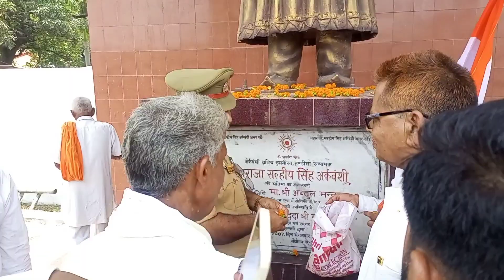क्षत्रिय सम्राट महाराजा सल्हीय सिंह अर्कवंशी स्मारक पर फहराया गया तिरंगा Independence Day 15 August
राजपूत क्षत्रिय समाज के इतिहास के बारे में वीडियो देखने के लिए नीचे लिंक पर क्लिक करें 👇👇

वीडियो पसंद आयी हो तो कृपया वीडियो को लाईक करे शेयर करे एवं हमारे यूट्यूब चैनेल को सब्सक्राइब कर ले हम और भी अच्छी से अच्छी वीडियो आप तक पहुँचाते रहेंगे.